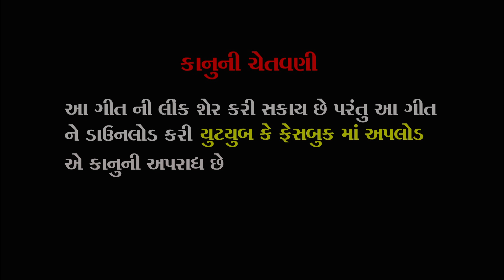Aavo maa Garbe Ramva Singer Ajju Thakor Navratri Speciyal Garbo 2019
Singer Ajju Thakor
lyrics Ajubha thakor
cemera : Himanshu Sathavara
edit Chaman thakor
meke up HArshad Sharma
Sp thnks havaj Grup irana Kano kadi harshad Sarma Harsh Trivedi
producer Irfan Rathod
lebal choice film  Naushad zadeza 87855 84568